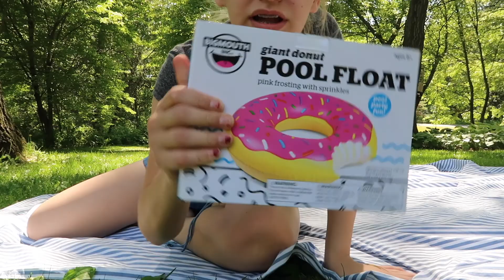FIRST SWIM OF THE SUMMER!!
Friday, June 2nd, 2017